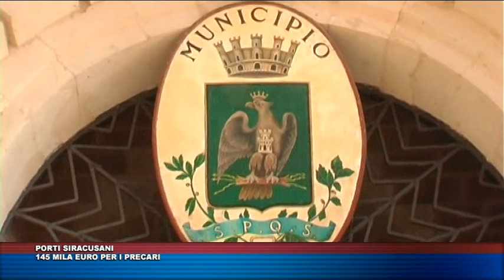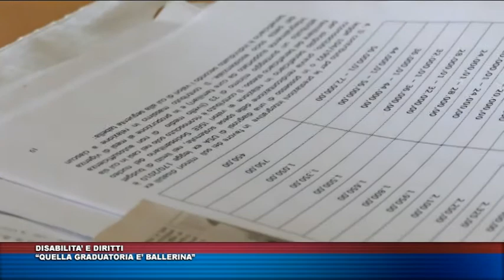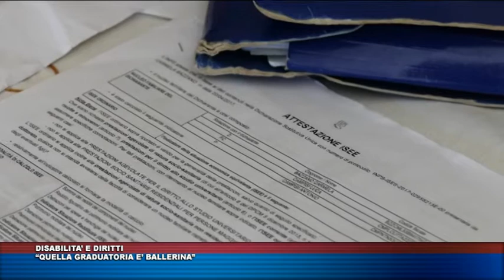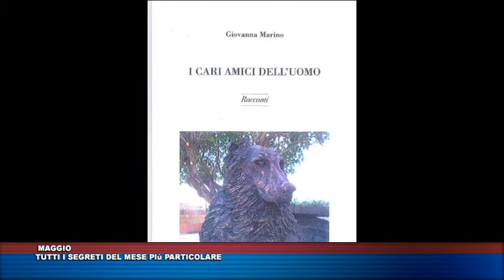TG TRIS DEL 13 MAGGIO 2018 WEB